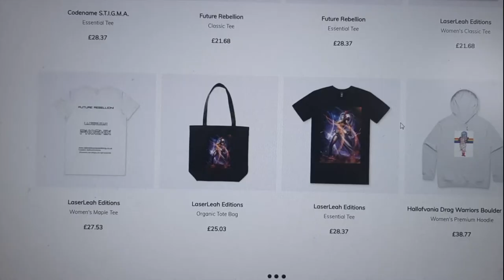Skeletor / Masters of the Universe Art / Speed Drawing / Comic Art Book Style!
This is the sixty-second art book style reveal. For this one I thought I'd take a bit of a break from drawing my own characters and illustrate a villain from an 80's cartoon I'm certain you'll be familiar with: namely Skeletor from Masters of the Universe!

Here are the links to my pages, mentioned at the end of this video:

All my comic book art will be featured during weekdays on here, whilst all my audio comic book novels will be uploaded on Saturdays.

Crash And Burn - Kissing Candice.
Ain - Taheda.